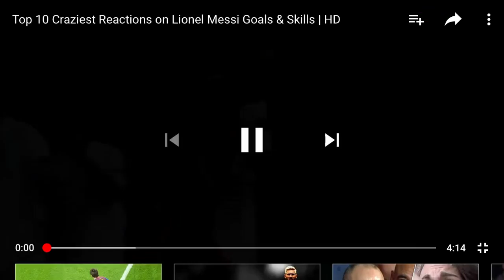People getting shocked watching Leo